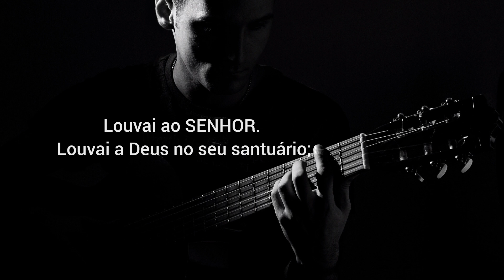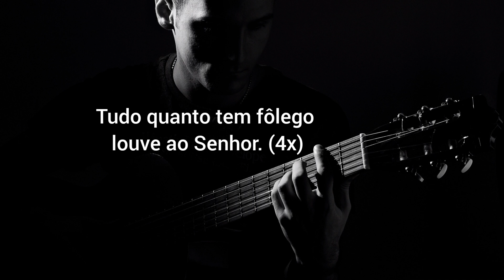Salmos 150 cantado inédito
SALMOS 150 BÍBLIA ACF